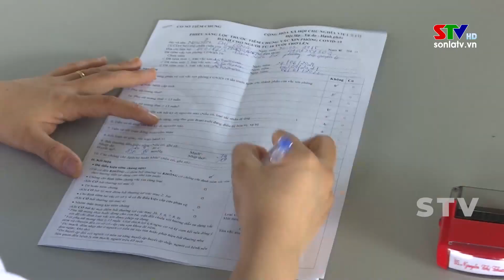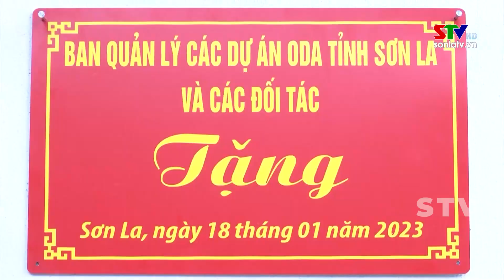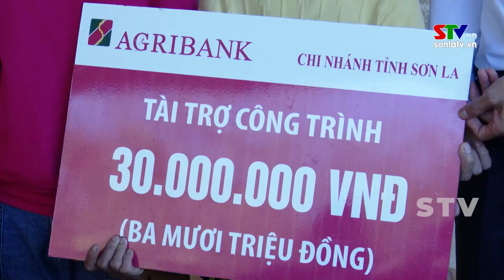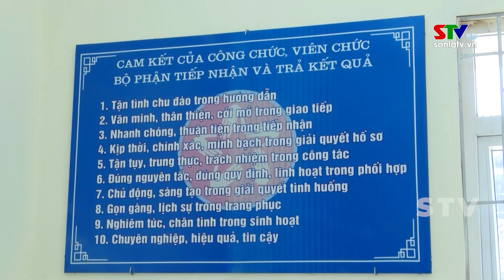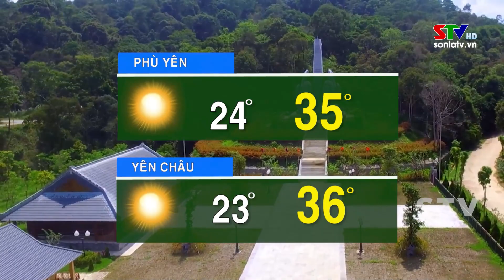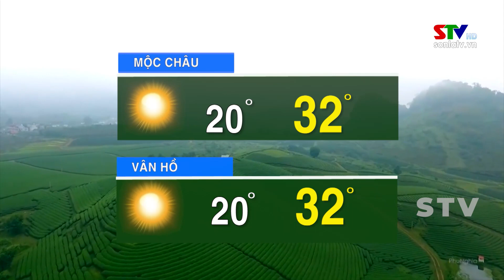Chào ngày mới 19/4/2023